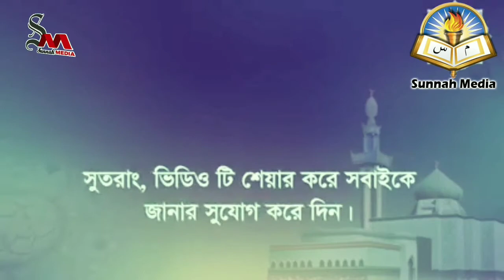মৃত ব্যক্তির নামে দান করলে সেই দানের সওয়াব মৃত ব্যক্তির নিকট পৌছায় কিᴴᴰ┇by Sheikh Abdul Hamid Salife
মৃত ব্যক্তির নামে দান করলে সেই দানের সওয়াব মৃত ব্যক্তির নিকট পৌছায় কিᴴᴰ┇

If the donation in the name of the deceased person reaches the dead person's reward

👋 yeamul islam 👋